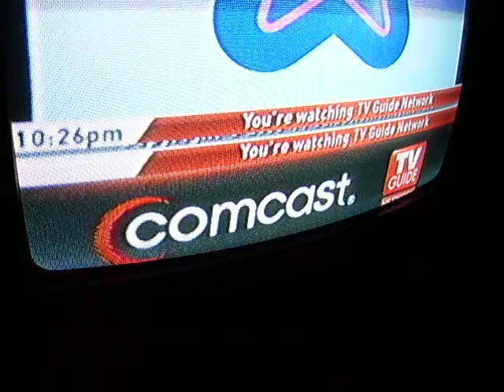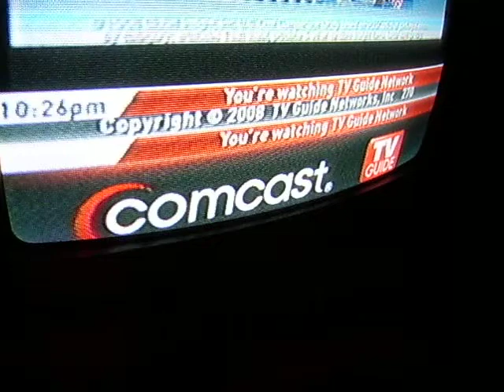TV Guide Glitch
The TV Guide glitched back in 2008.